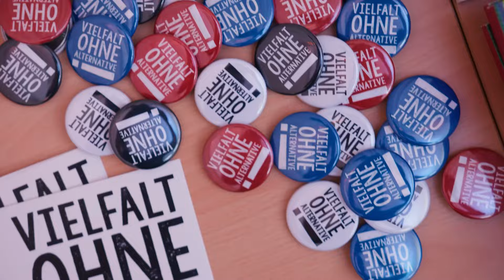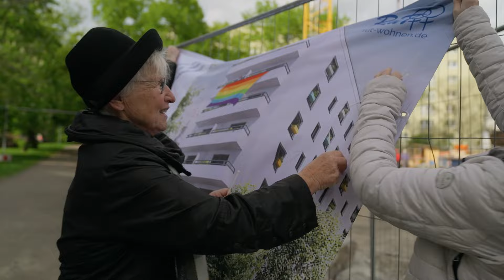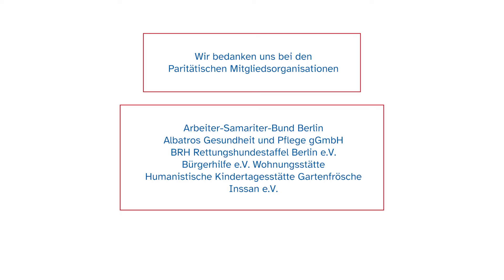Der Paritätische: Weil alle zählen!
Der Paritätische ist ein Wohlfahrtsverband mit über 10.800 Mitgliedsorganisationen bundesweit. Welche Themen, Gesichter und Geschichten dazu gehören, erzählen wir in diesem Film, der anlässlich des 100. Jubiläums der Gründung des Paritätischen Gesamtverbandes entstanden ist.